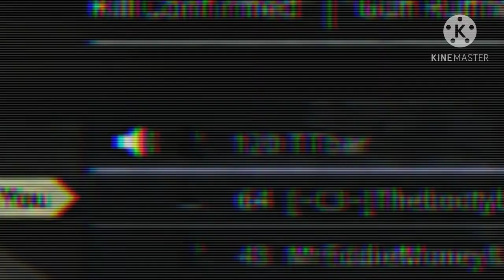ModernClapfare(ง'~')ง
a scrub m8